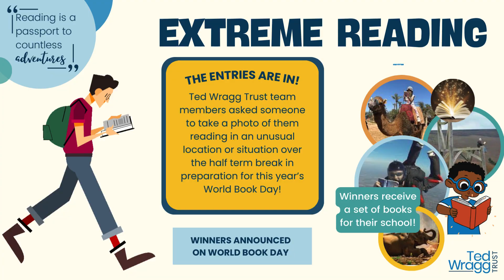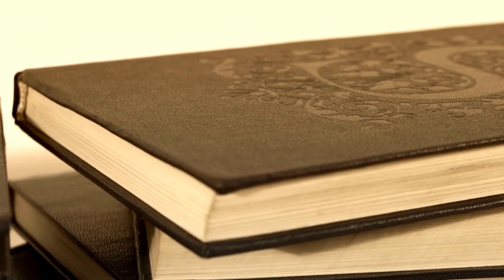Extreme Reading at the Ted Wragg Trust 2024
Staff across the Ted Wragg Trust have also been taking part in an Extreme Reading Competition where staff have submit pictures of themselves reading somewhere unusual. The winning staff member will be rewarded with a new set of books for a school of their choice.